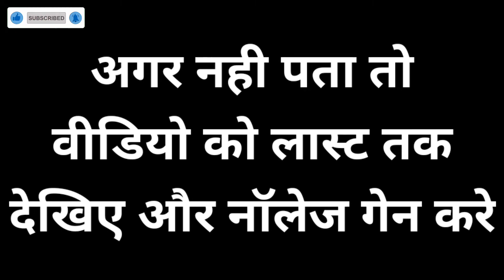10 dimag ghuma dene wali random facts, factsinHindi